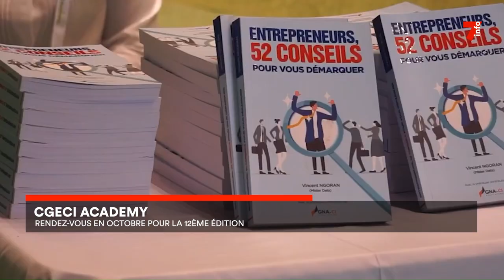CGECI Academy : rendez-vous en octobre pour la 12e édition